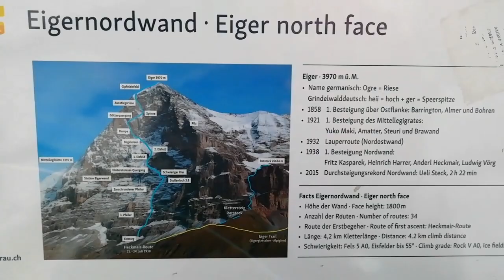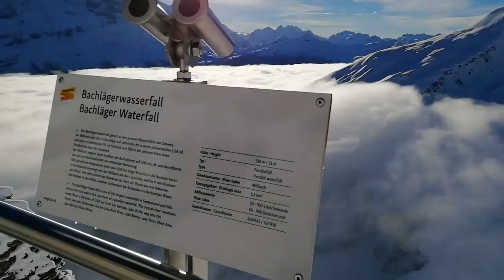Jungfrau Grindelwald First cliff walk by Tissot fantasztikusan szép!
Ez nem egy francia lecke: Itt is egy fantasztikus kilátás egy tenger felhőkre, Jungfraura mentem fel, Grindelwaldbol